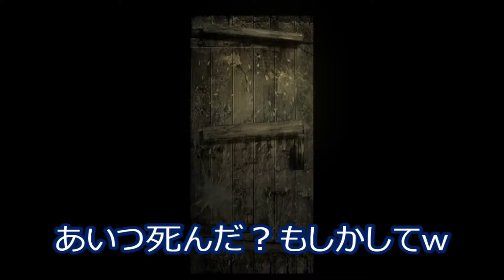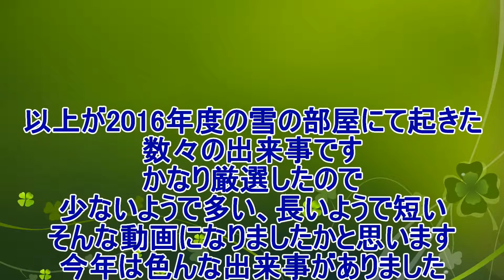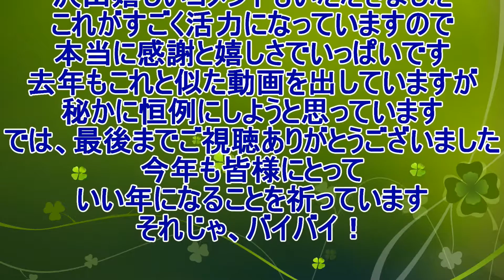年越し記念動画！2016年の雪(せつ) の様子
もうあれから一年が経ちました...
今年はホント早かった気がした...
てことで今回もこんな動画作りました
最後も言っていますが毎年恒例動画にしていこうかと思っとりますので
これからもよろしくお願いします（・｀ω´・）